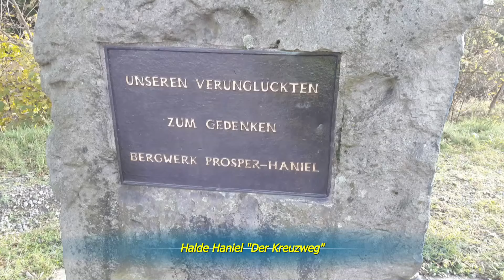Fahrradtour zur Halde Haniel "Der Kreuzweg" 2017 11 14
Beschreibung: Fahrradtour zur Halde Haniel „Der Kreuzweg“

Wir fahren ab Homberg Essenberg Rheinbrücke A40 am Leinpfad lang über die Friedrich Ebert Brücke   nach Ruhrort weiter Meiderich – Landschaftspark Nord – Neumühl – Buschhausen – Sterkrade – Tackenberg – Halde Haniel. Ab hier werden wir über den   Kreuzweg zum Gipfel fahren oder laufen. Die Rückfahrt führt über Klosterhardt – Osterfeld Heide – Olga Park – Neue Mitte – am Rhein Herne Kanal lang – Lirich – Meiderich – Kaßlerfeld – Neuenkamp – Essenberg.

Sehenwürdigkeiten: Halde_Haniel, Kreuzweg, Olga_Park,

Haltepunkte: nach Bedarf

Pausen:   CentrO

Strecke: Gesamtlänge ab Treffpunkt Rundkurs ca. 50 km, eben, gut zu befahren, konditionelle Anforderung mittelmäßig

Treffpunkt / Start:   Homberg Essenberg Rheinbrück A40.

Anfahrt: Für die Hinfahrt zum Treffpunkt ist jeder selbst verantwortlich.

Kosten: Je nach Aufwand tragen die allgemeinen Kosten die Beteiligten nach Absprache, persönlich anfallende Kosten trägt jeder selbst.

Teilnehmer: maximal 15 Personen